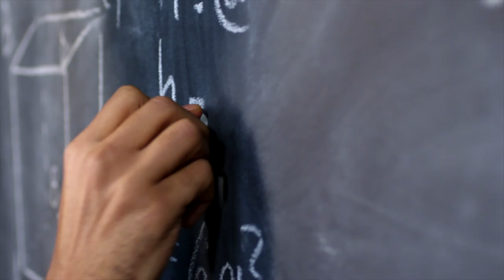L'Équation du Succès pour Investir dans l'Immobilier à l'Étranger (IAI = RO x FCO)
Découvrez l'équation du succès pour investir à l'étranger. Plongeons dans l'essence même du succès pour les investisseurs internationaux.

▬▬▬▬▬▬▬▬▬▬ RESSOURCES LIFEINVEST® ▬▬▬▬▬▬▬▬▬

🔱 Envie de vous former ? Découvrez LifeInvest Heritage™ : La formation pour bâtir un patrimoine immobilier robuste à l'étranger.

▬▬▬▬▬▬▬▬▬▬▬CONTENU▬▬▬▬▬▬▬▬▬▬▬

L'équation se présente ainsi : Indice d’Attractivité Internationale (IAI) = RO (Réserve d’Opportunité) x FCO (Facilité à Concrétiser l’Opportunité).

Pour la Réserve d’Opportunité (RO), nous scrutons :

-Le marché : Population et potentiel économique.
-Concurrence : PIB par habitant pour évaluer le développement.
-Compétitivité : Salaires moyens et coûts de production.
-Qualification : Niveau de compétence mesuré par le test PISA.
-Stabilité financière : Finances publiques, comme le ratio de dépenses sur le PIB.

Quant à la Facilité à Concrétiser l’Opportunité (FCO), nous analysons :

-Fiscalité : Taux d'imposition pour les entreprises et les particuliers.
-Intégrité/Sécurité : Niveaux de corruption et de criminalité.
-Efficacité gouvernementale : Temps et étapes pour démarrer une entreprise ou investir.
-Stabilité Juridique : Cohérence des lois et non-rétroactivité.
-Facilité d’Accès pour les Étrangers : Restrictions sur la propriété et obtention de visas.

Maîtriser cette équation vous aidera à choisir judicieusement les marchés internationaux pour vos investissements. C'est un outil puissant pour évaluer les opportunités et les risques.

▬▬▬▬▬▬▬▬▬▬▬AVERTISSEMENT▬▬▬▬▬▬▬▬▬▬▬

LifeInvest® et son équipe ne sont pas qualifiés pour fournir des conseils en investissements financiers ni des orientations juridiques en matière fiscale. Les analyses de marché et autres données que nous partageons sont exclusivement destinées à informer et ne devraient en aucun cas être interprétées comme des recommandations d'investissement. Il est essentiel de mener vos propres recherches ou de consulter un conseiller financier qualifié avant de prendre toute décision financière, afin de vous assurer qu'elle corresponde bien à votre situation personnelle.